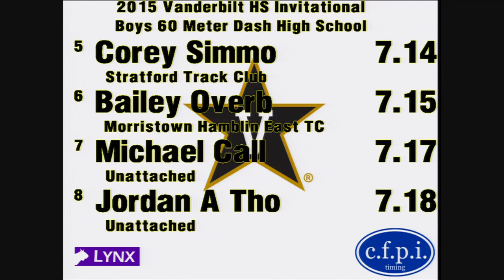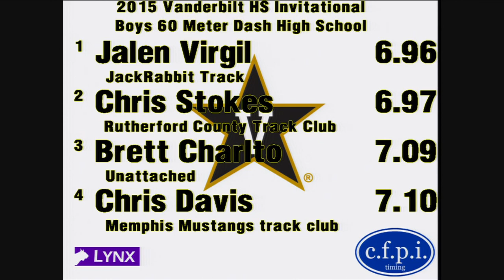2015 Vandy HS Invite Boys 60 Finals